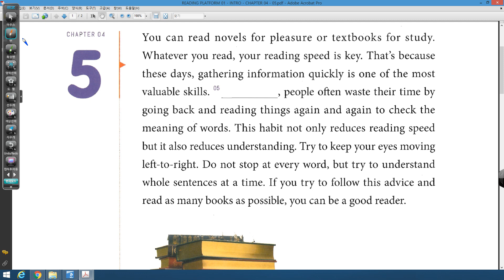READING PLATFORM INTRO CH04 05